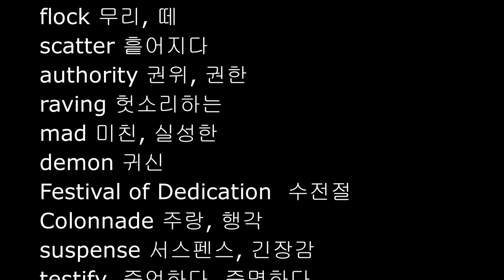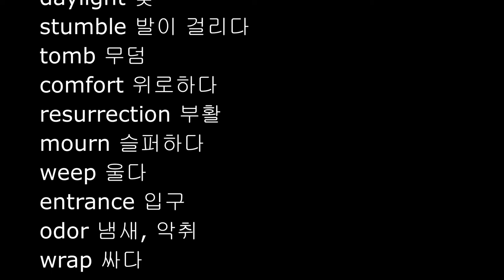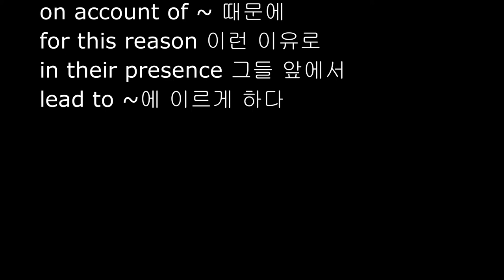NIV 영어성경단어, 장별 영단어, 요한복음 10-12장, 요한복음영어, John English words